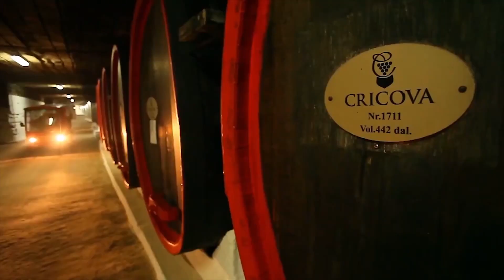Обычно на эти темы не говорят / Молдавская ССР и СССР / Република Советикэ Сочиалистэ Молдовеняскэ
А Вы правда уверены в том, что знаете все о Молдавской ССР?
В данной статье рассмотрим, что собой представляет Молдавская ССР. Эта республика размещалась на крайнем юго-западе европейского сегмента Советского Союза, в состав которого она входила. МССР была создана в 1940 году, 2 августа, а расформирована в 1991 году, 27 августа. На востоке, севере и юге граничила с Украинской ССР, а на западе – с Румынией. В 1989 году её население составляло 4 337 тысяч человек. Город Кишинёв был столицей МССР.
Леонид Еремин, Кандидат исторических Наук, музеевед.
Станислав Угдыжеков, Кандидат исторических наук.
Миссия канала:
Обеспечение человечества настоящей, достоверной информацией о истории, науке, культуре  и религиозных учениях.

Канал направлен на популяризацию изучения  истории, культуры и религиозных учений человечества.
Информация собранная на канале Иная Жизнь является непредвзятой, аполитичной и достоверной, каждый сюжет опирается на подтверждение научные источники.

Поддержите проект "Иная жизнь".
Яндекс деньги
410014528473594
Сбербанк
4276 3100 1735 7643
Bitcoin
1Pc6VauW3gF7pQyvjTEGZqb45gEPohF6bu
Ethereum
0xa583626a581efb09a36623d86ceadbc25754b648